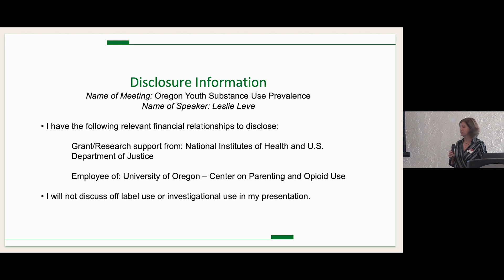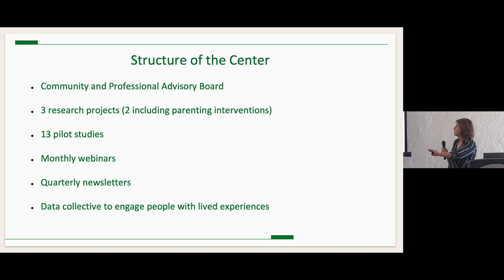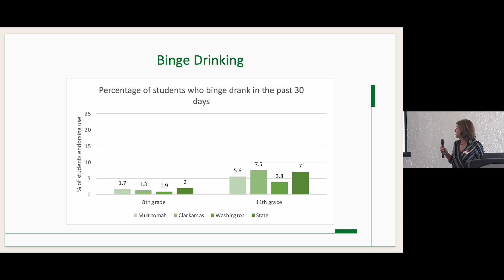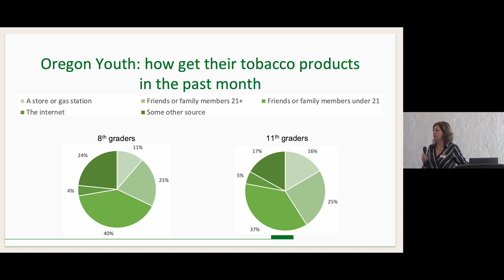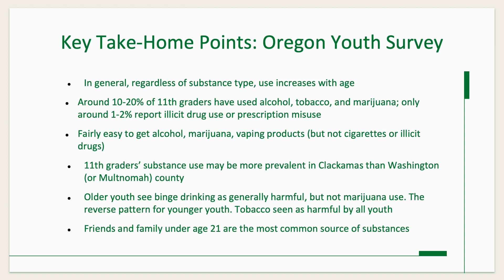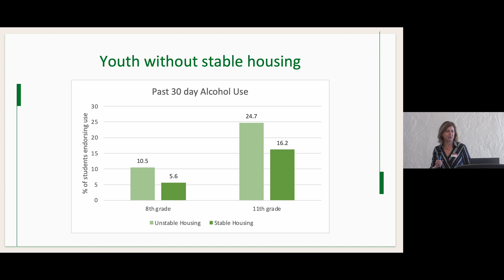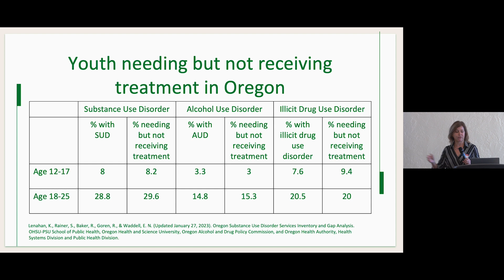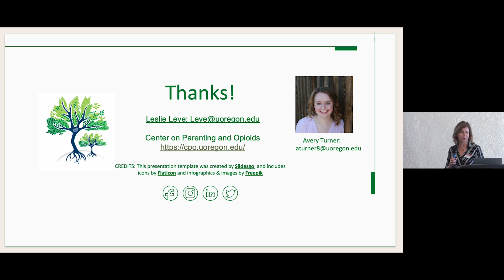Connecting to the WHY: Prevalence, Impact, and Data D1 P01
Presenter: Leslie Leve, PhD

This session includes an overview of the University of Oregon’s Center on Parenting and Opioids, the Fall 2022 Oregon Student Health Survey, underserved groups, service gaps, and medication-assisted treatment.